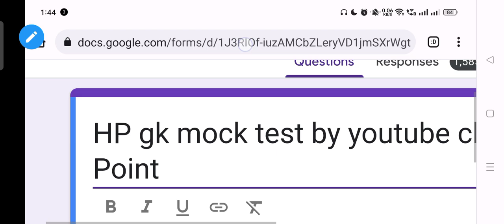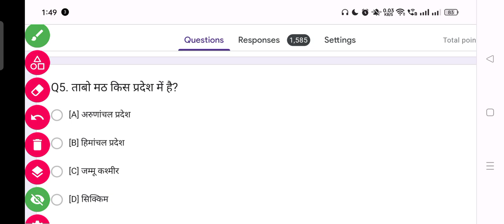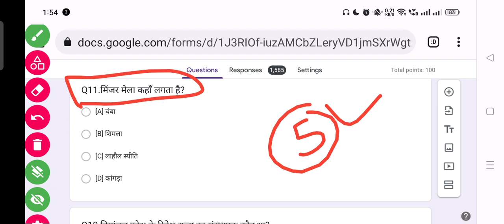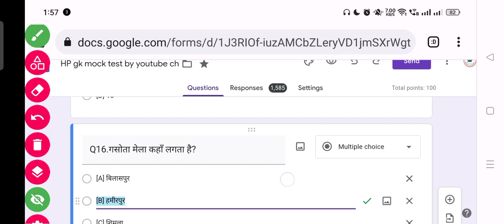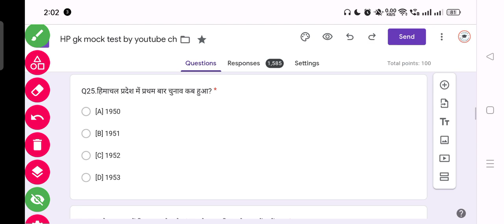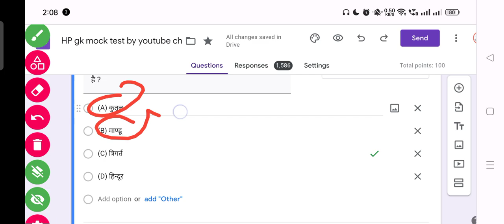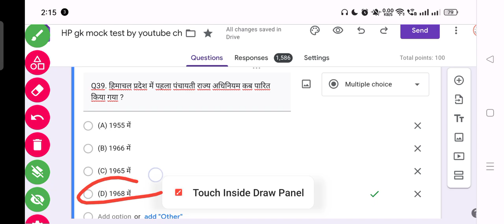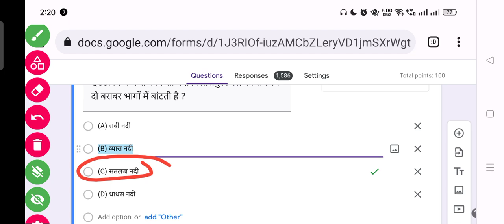HP Gk mock Test For Dec Tet 2023 | HP TET Preparation 2023